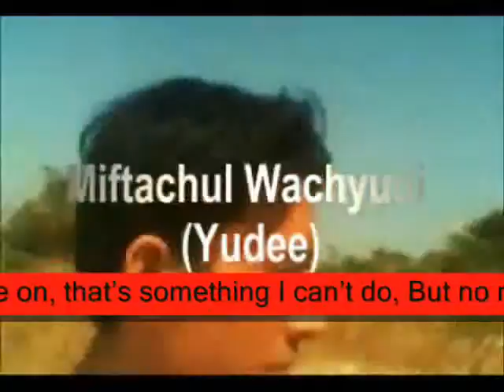I tried to move on that’s something I can’t do,